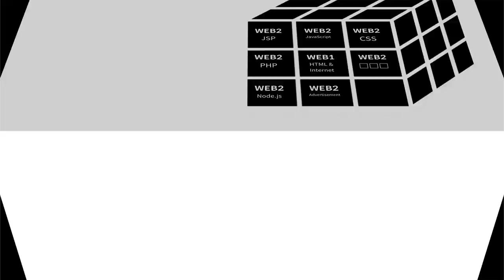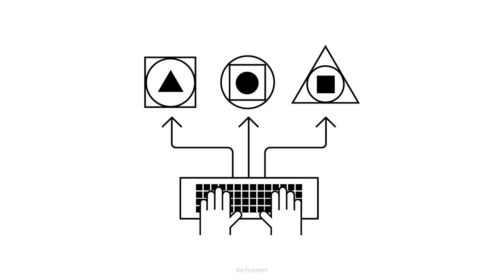WEB1 - 22. 수업을 마치며 3/3